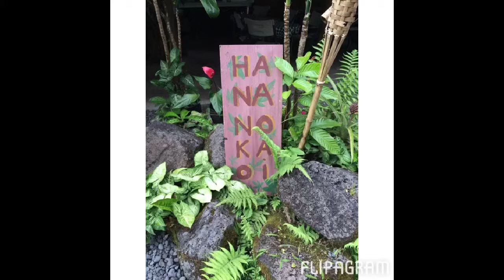Maui VLOG!!!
Hi Guys!
So this is just a short video of my trip to Maui. I hope you enjoy it! I know, I know, I gotta get better at this vlogging thing.
Aloha, Hannah